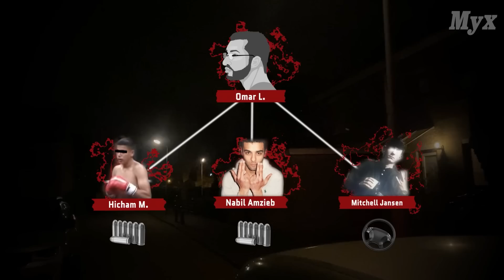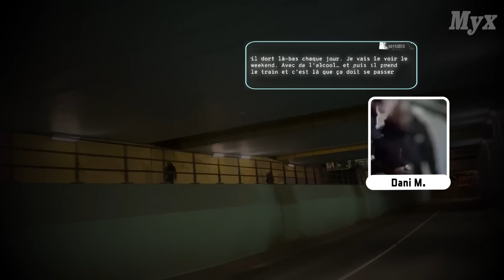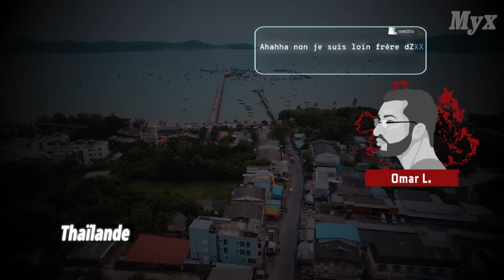La Mocro Maffia (10) : Trahi Par Un Ami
épisode 10 de la nouvelle série de Myx disponible également en français.